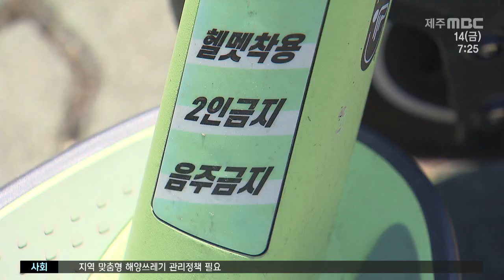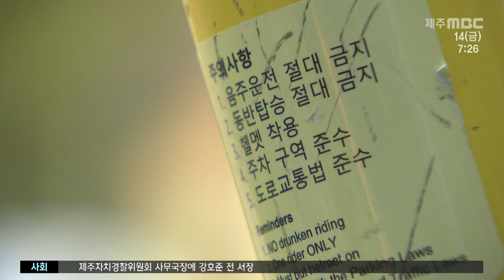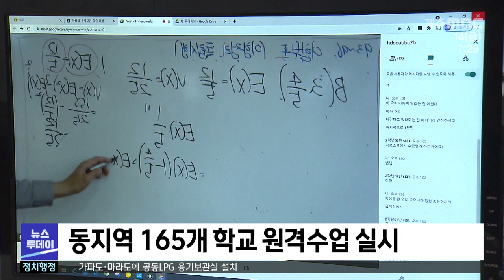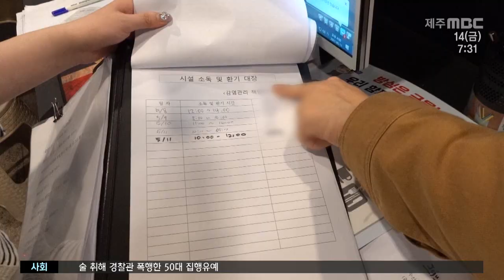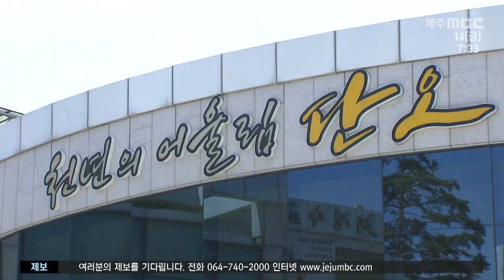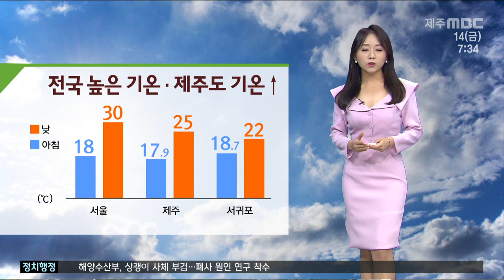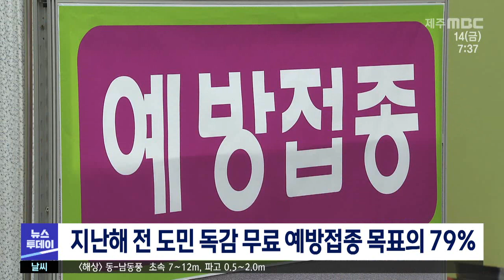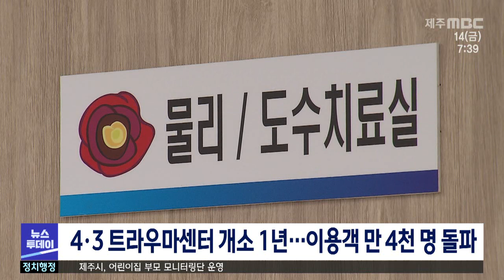뉴스투데이제주2021 5 14뉴스투데이 제주제주MBC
흐리고 밤부터 비…주말 강한 비